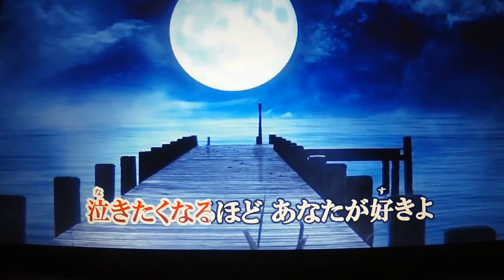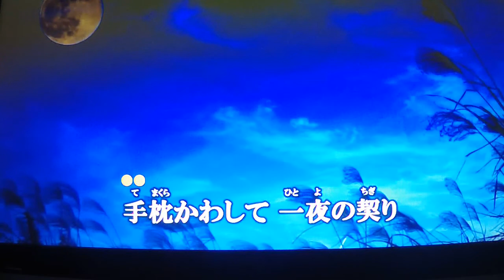【新曲】酔月夜 ★城之内早苗 11/15日発売 (cover) ai haraishi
★おはようございます～(＾◇＾)・・・１５日になりましたので早速アップしました・・・城之内早苗さんの新曲でまたヒットしそうですね・・・duranta100さんより動画をお借りしました・・・有難うございました